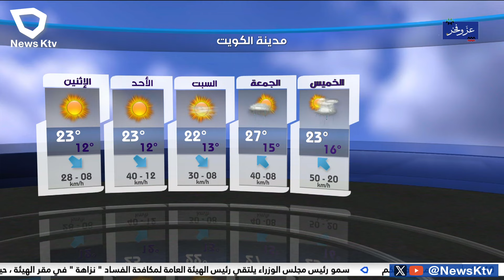طقس غائم دافئ والرياح جنوبية شرقية خفيفة